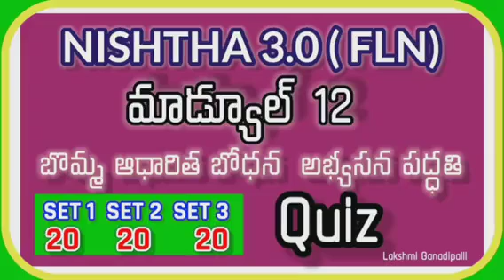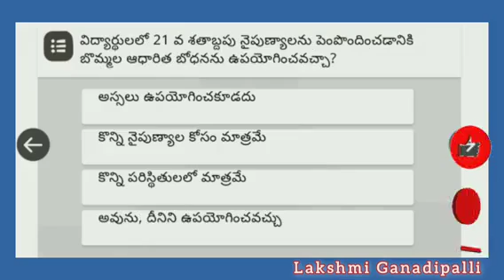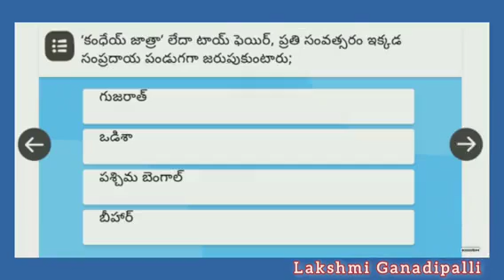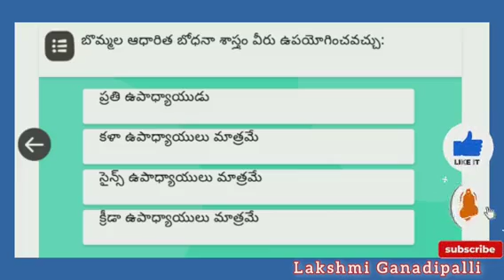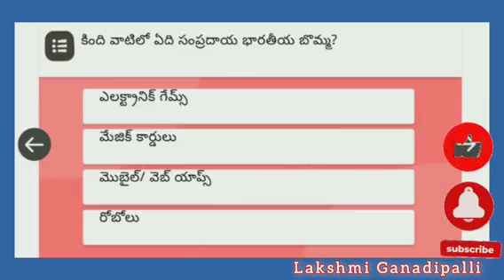NISHTHA3| Module12| Quiz answers in Telugu| బొమ్మ ఆధారిత బోధన అభ్యసన పద్దతి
Video from Lakshmi Ganadipalli
#3 సెట్స్ క్విజ్ ఆన్సర్స్
Toy based pedagogy